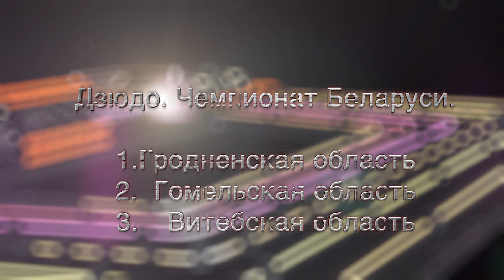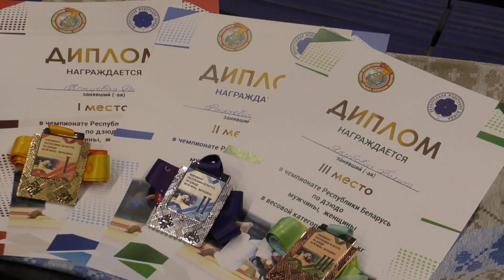Дзюдо. ЧБ 2022. Командный турнир.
Чемпионат Беларуси по дзюдо. Открытый командный турнир с участием сборных России.

 ЧБ 2022. Мужчины -